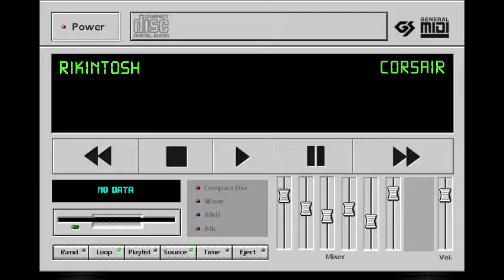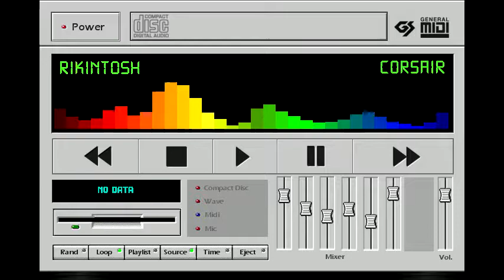Corsair - Musica sem copyrights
Para usar como BGM, intro, ou seja la o que for...